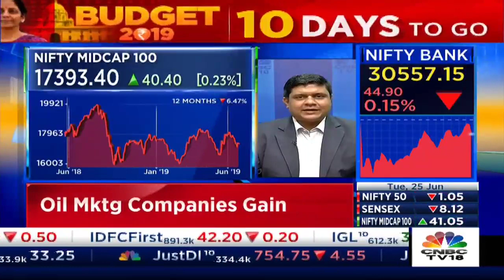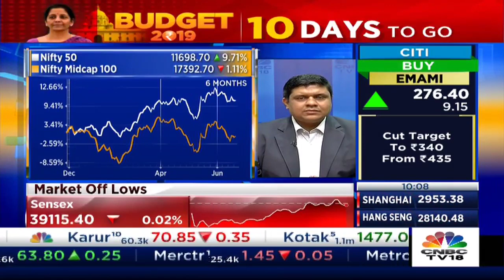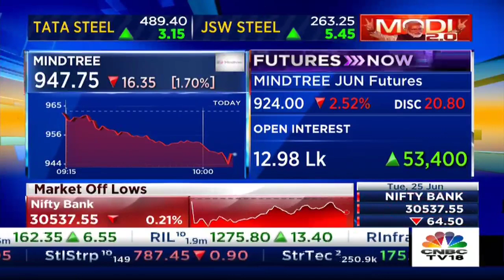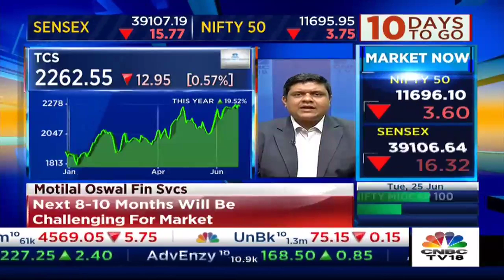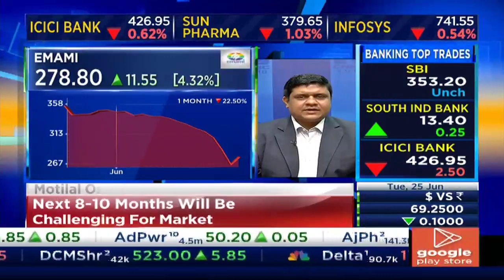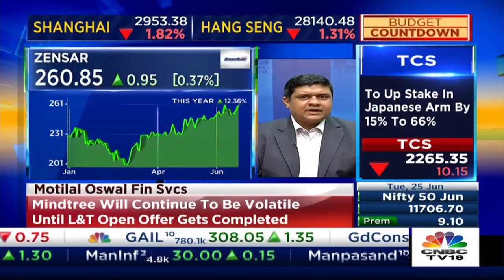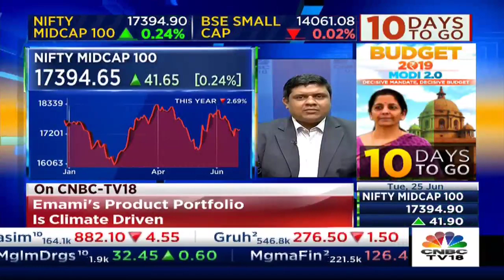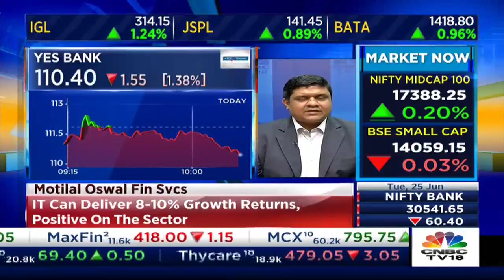Gautam Duggad On How The Crisis Of Confidence and Deficit Of Capital Plays Out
In Conversation With Gautam Duggad.